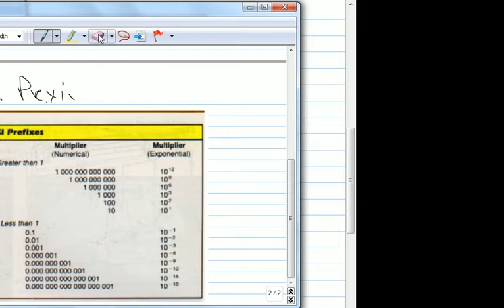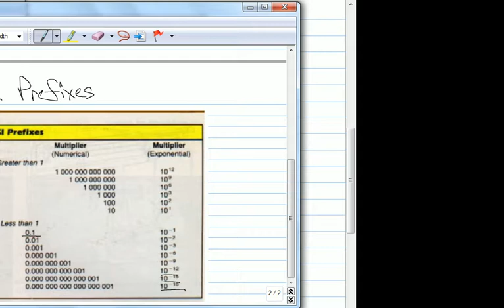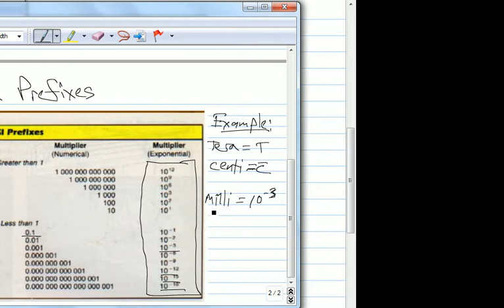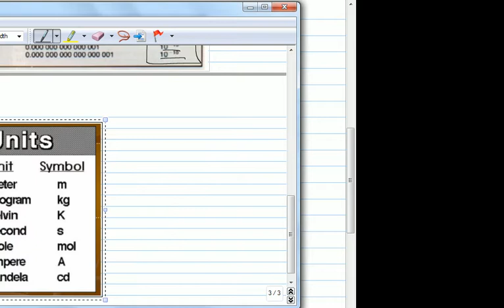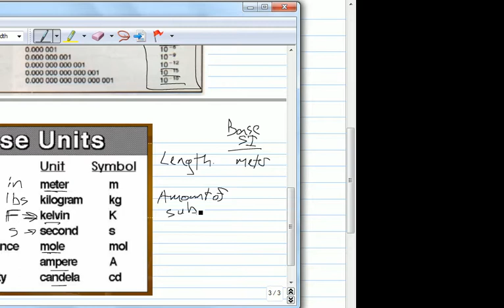201309041324 PS Ch2.1-2.2 Measurement